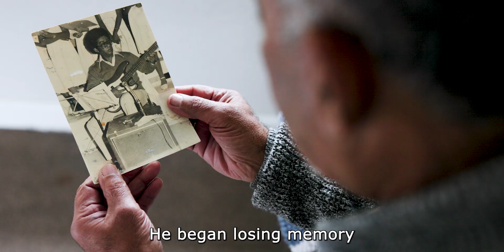This Man Had Worm in His Brain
This is the fascinating story of how Robert F. Kennedy Jr. survived with a worm in his brain.